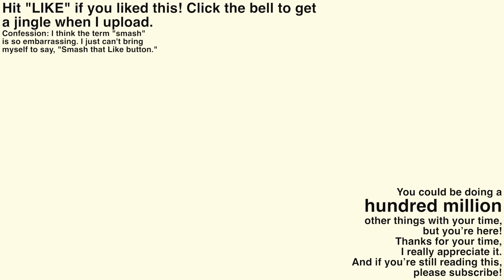5 MINUTE Makeup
Only have 5 minutes? Do your makeup anyway! Here's my 5 minute routine in REAL TIME.